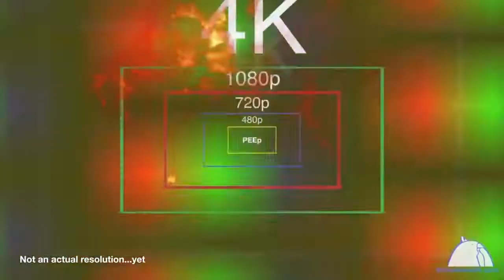Drl reviews the Battle Block trailer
hey guys and welcome to a weird lil game trailer that i have to review, and IT IS a full review, u cant hate on it :P

GET THIS GAME NOAWWWWWW!
on steam

the awesome game is made by The Behemoth